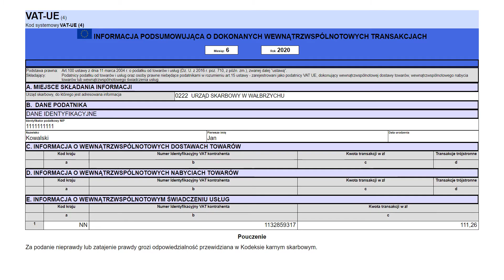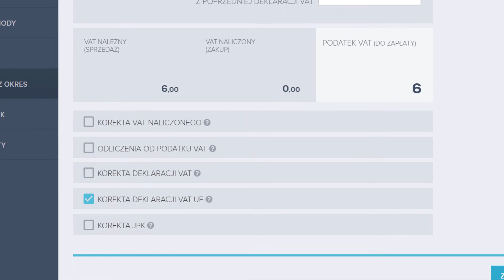Łatwe tworzenie oraz wysyłka deklaracji VAT-UE w programie księgowym KPIR .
Zobacz jak w prosty sposób stworzysz deklarację VAT-UE a następnie wyślesz ją do urzędu drogą elektroniczną.